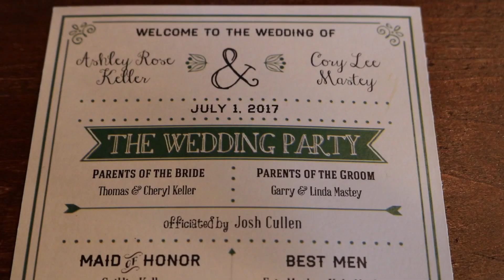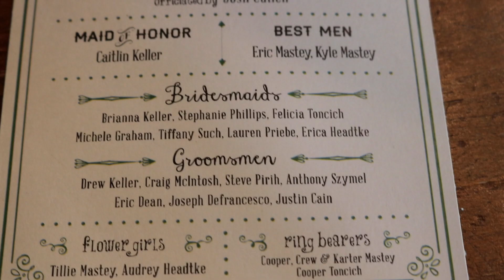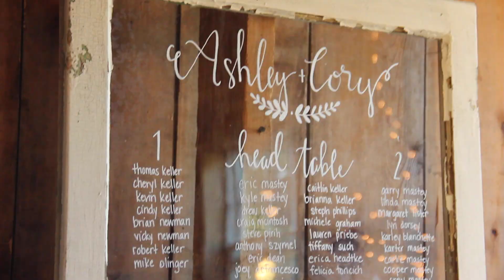Let's Get Mastey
Ashley Keller & Cory Mastey Wedding Day at Sugarland Barn in Arena, WI on July 1st, 2017.

7-1-2017